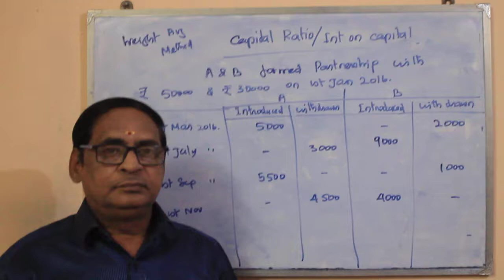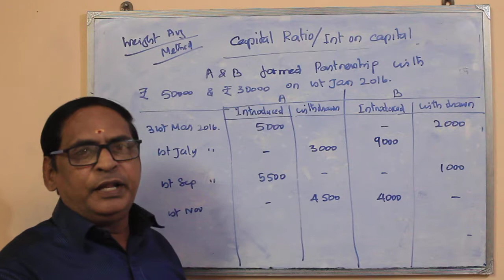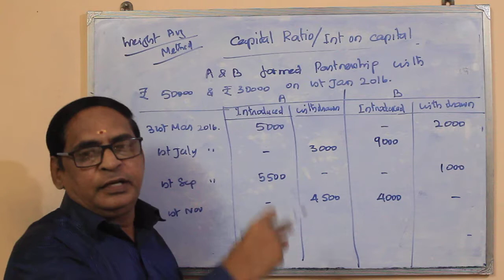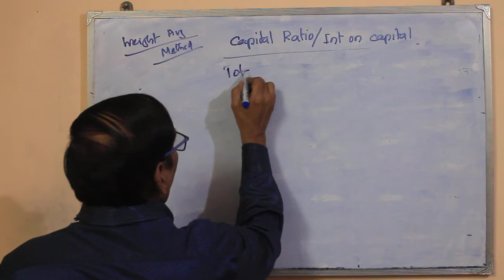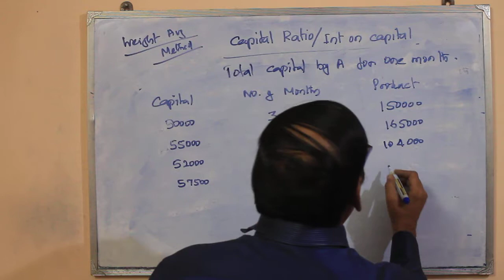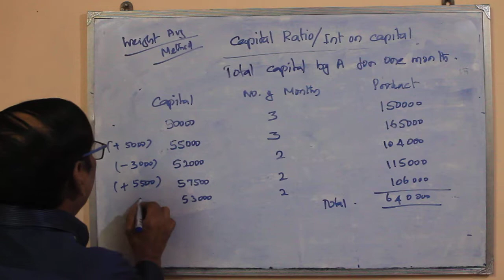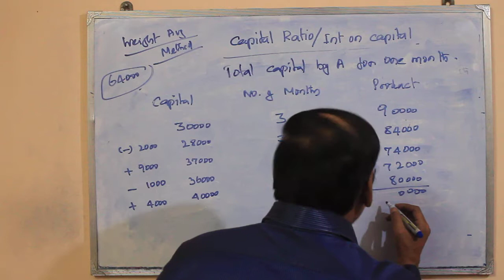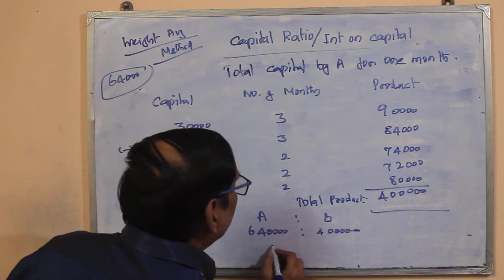# 4 PARTNERSHIP | CAPITAL RATIO | EFFECTIVE CAPITAL |CA FOUNDATION | VS ACADEMY | TAMIL | VELLORE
PARTNERSHIP  ACCOUNTS | PART 1 (D)  | EFFECTIVE CAPITAL | CAPITAL RATIO | XII ACCOUNTS  NEW  SYLLABUS |